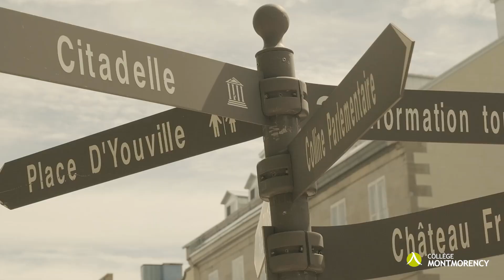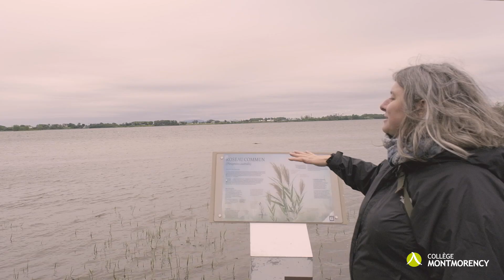Le Parcours laurentien | Voyage d'études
Le voyage proposé est d’une durée de 6 jours. Nous descendrons le fleuve en longeant les routes secondaires et en nous arrêtant dans plusieurs haltes magnifiques: villes, villages, musées et autres espaces culturels, parcs, rives et littoraux. De Laval, nous traverserons les régions de Lanaudière et de la Mauricie. Autour de la capitale nationale, Québec, nous explorerons la communauté de Wendake et nous nous aventurerons sur l’Île d’Orléans. Traversant à Lévis, nous emprunterons ensuite la route des Navigateurs pour nous rendre à Kamouraska, à Rivière-du-Loup et à l’incomparable parc national du Bic, aux portes de la Gaspésie.

*Crédits pour la vidéo*
Réalisation et montage  : Sandra Lucidi du Service des communications, Collège Montmorency
Tournage des entrevues : Sandra Lucidi
Tournage des images d'archives du Parcours Laurentien : Samuel Berthelot, étudiant